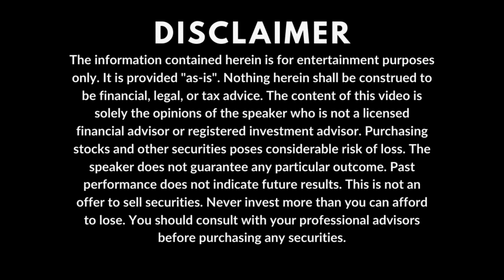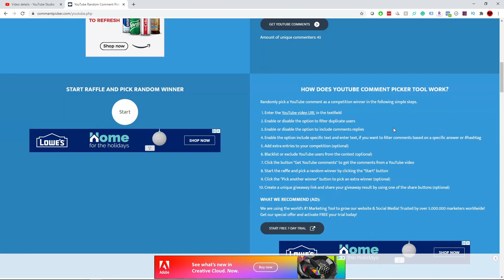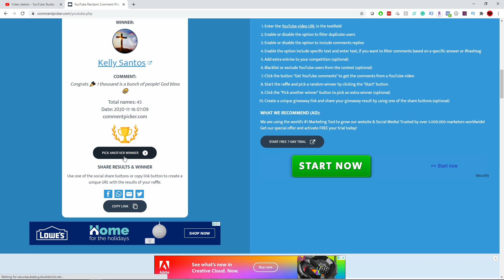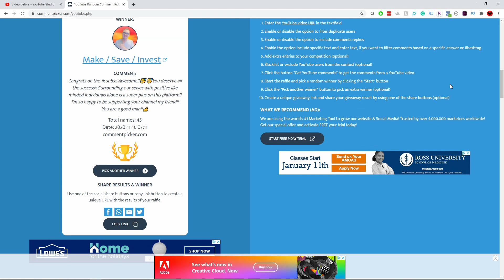1000 SUBSCRIBERS GIVEAWAY WINNER ANNOUNCEMENT | Wolves Of Investing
In this video, we're announcing the winner of our 1000 subscribers giveaway contest.

RESOURCES

2. Any specific promotions I mention were available when I published my video and are subject to change without notice.
3. All content is provided "as-is" without warranty.